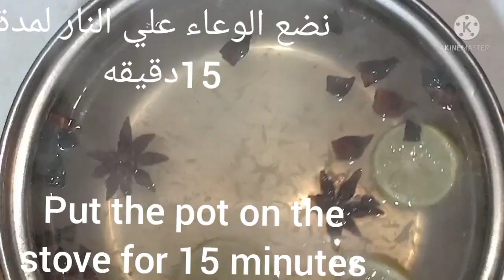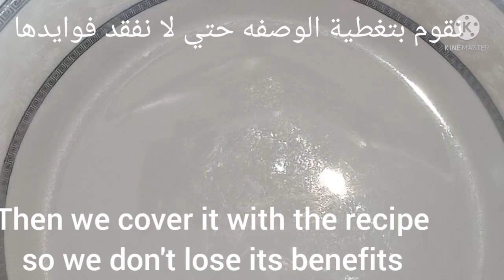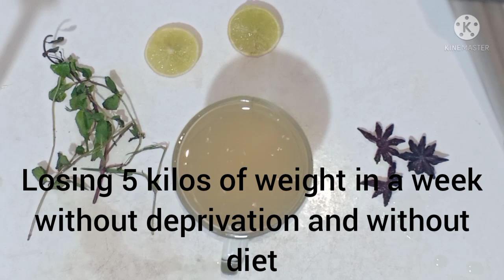نجمة واحدة على الريق حيرت الأطباء في 3 أيام تذيب دهون البطن والجوانب مهما كانت الكرش كبيرة ومدلدله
الوصف
كوب واحد بعد الإفطار في3 أيام يذيب دهون الكرش وشحوم الجوانب للحصول على بطن مسطح في رمضان/تخسيس سريع
كوب يوميا بعد الإفطار يذيب الكرش وشحوم الجوانب نهائيا
وصفتي المجربة لتنحيف البطن في أسبوع واحد فقط مجربة و فعالة% 100
شد البطن بسرعة
تنحيف البطن بسرعة بدون ريجيم او تمارين
 التخلص من الكرش بعد الولادة  بسرعة
التخلص من دهون وشحوم البطن بسرعة
شد ترهلات البطن بسرعة
تنحيف البطن بسرعة
تخسيس الوزن بسرعة
البادنجال الطازج للتخلص من البطن بسرعة
الليمون لتنحيف البطن
الليمون للتخسيس
الليمون للتنحيف
الليمون للقضاء على شحوم ودهون البطن بسرعة
وصفة لإزالة البطن بسرعة
وصفة للتخلص من البطن مجربة
شد البطن بعد الولادة بسرعة
تمارين لشد البطن بعد الولادة
البادنجال لإنقاص الوزن
التفاح للتنحيف بسرعة
التخلص من البطن
إزالة انتفاخ البطن
إذابة شحوم البطن بسرعة
اذابة دهون البطن بسرعة في رمضان
شد منطقة البطن بسرعة
التخلص من البطن في يوم واحد
تخسيس سريع لمنطقة البطن
إنقاص الوزن
التخلص من الوزن الزائد بسرعة
وصفة مجربة للتخلص من الوزن الزائد
التخلص من الوزن الزائد بمنطقة البطن
شد ترهلات البطن
تمارين تساعد على شد البطن
د حسن التازي لشد البطن
التخلص من الوزن الزائد بعد الولادة
التخلص من الوزن الزائد بالكرش
 ازالة الوزن الزائد بمنطقة الاراف والمؤخرة والساقين
تسمين الوجه بسرعة
زيادة الوزن وتنحيف البطن
تخسيس البطن بالليمون
التخلص من البطن في 10 ايام
شفط الدهون من البطن
شفط الدهون من البطن وزرعها في المؤخرة
٠تخسيس البطن بالتفاح
تخسيس البطن بالبادنجال
دحسن التازي لشفط البطن
دحسن التازي لشد ترهلات البطن
دحسن التازي لزرع دهون البطن في المؤخرة
إزالة البطن للرجال
التخلص من البطن للرجال
تمارين رياضية لإزالة البطن
التخلص من البطن في 3 أيام
التخلص من الوزن الزائد في
صباحيات 2m لإزالة البطن
اسباب انتفاخ البطن
 تنحيف الخصر بسرعة
التخلص من الوزن
نصائح أطباء لتنحيف البطن
نصائح أطباء للتخلص من البطن
أطعمة  تساعد على التخسيس
أغذية تساعد على التخلص من البطن
بطن مشدود بسرعة
التخلص من البطن بعد الولادة الطبيعية
إزالة البطن بعد الولادة القيصرية
التخلص من البطن في 3أيام
تخسيس البطن في اسبوعين
تنحيف البطن في شهر واحد
ازالة البطن في 4 أيام
شد البطن في يوم واحد فقط
شد البطن في اسبوع واحد فقط
فى 3 ايام فقط تخسيس البطن والجوانب والارداف تفتيت دهون الكرش لا تمارين ولا ريجيم احصلى على جسم منحوت
إزالة دهون البطن وفقدان 20كجم في 15يوما،بدون ممارسة رياضة ولا ااتباع نظام غذائي مرة واحدة كل يوم
تخسيس البطن
تمرينات شد البطن
وصفة تخسيس سريعة
إزالة الكرش
إزالة البطن
اخيرا 12 كيلو في 7ايام، مشروب عسكري سري، تخسيس البطن وإزالة الكرش دهون البطن،فقدان الوزن
تخسيس البطن بسرعة
إزالة الدهون
إزالة البطن
إزالة دهون الذراعين
إزالة دهون الجانب
تخسيس البطن وإزالة الكرش في 3أيام تذوب دهون البطن مهما كانت الكرش كبيرة جدا ومدلدله
تخسيس البطن بدون تمرين تخسر دهون البطن والدهون الجانبية ودهون الصدر والزراع بسرعة الصاروخ
كوب واحد سوف يغير حياتك فى اسبوع تخسيس البطن وازالة الكرش بدون ريجيم
تخسيس البطن لا تمرين لا حمية تفقد الدهون فى البطن الدهون الجانبية الدهون فى الصدر الذراع بسرعة فائقة
شربتها لمدة شهر اقسم بالله خسيت 30 كيلو بدون ريجيم نهائى وكل الناس هتسالك عملتى ايه علشان.
قامت بشربه قبل النوم لمدة 7 ايام وتخلصت من 7 كيلو من وزنها الزائد .. وبدون رجيم
شربت هذا الكوب لمدة أسبوع وأصبحت ذات قوام ممشوق وكل الناس سالتها خسيتي ازاى فى غمضة عين كده
وصفة سحرية عجيبه ضعيها على الأماكن المترهله والبطن لمدة ساعتين وسوف تحصلى على بطن مسطحة مشدودة
 حبات على كوب واحد بعد الاكل وهتخسي 30 كيلو فى شهر فقط/ هتاكلى كل حاجه وبرده هتخسي/ قنبلة التخسيس
منقوع البادنجان للتخسيس و التنحيف
izalat albatne bisor3a
izalate alkarche
tanhif lbatne fi ramadan
in9ase lwazn fi ramadan
takhalose mina lwazn za2id fi ramadan
 chade lbatne bi sor3a
tamarine li izalt batne
tanhif lbatn bisor3a
chad albatn almotarahile
تخسيس البطن في رمضان
إزالة الكرش في رمضان
تخسيس الوزن في رمضان
تخسيس الجسم في رمضان
حمية دايت ريجيم في رمضان
إزالة الكرش عند الرجال في رمضان
تخسيس بدون ريجيم او رياضة
تخسيس في رمضان
إنقاص الوزن في رمضان
طرق للتخلص البنات من الكرش
كيف تتخلص من الكرش بوصفات طبيعية ؟
نتائج برنامج الديتوكس
كيفية التخلص من الكرش